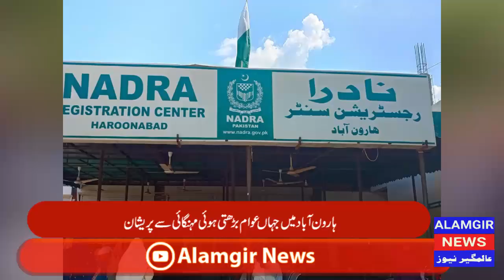نادرا دفتر کے سامنے لوٹ مار